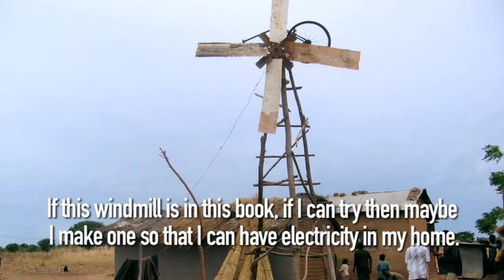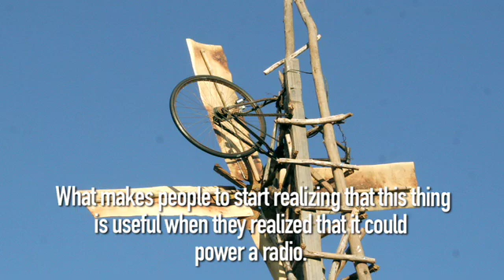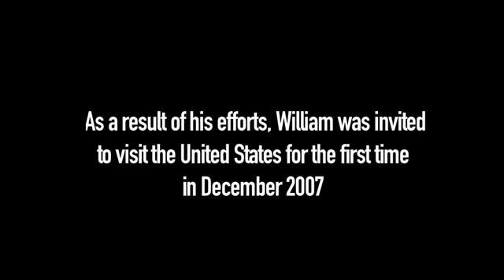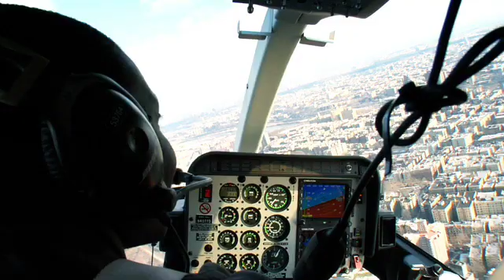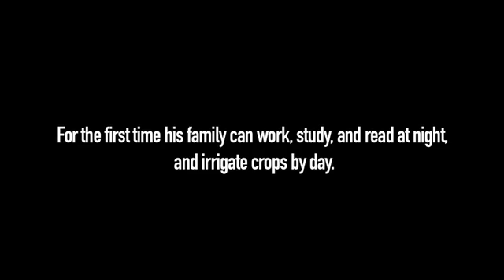Moving Windmills: The William Kamkwamba story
William Kamkwamba's new book "The Boy Who Harnessed the Wind," written with Bryan Mealer was released September 29th in the US.